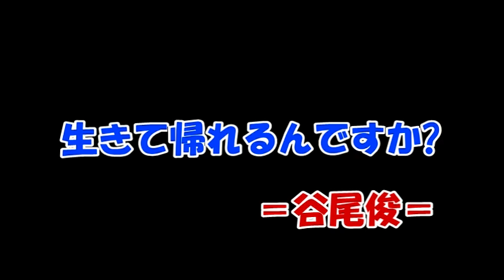行け！谷尾柔道部「キックで後輩を送り出す」 Battle１ MATU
"天下一武道会の虎"　と異名をとる"谷尾俊"が専門学校を卒業しました。
谷尾に「学校を卒業して何の職業に就くのですか？」と聞くと
「柔道征服史です」・・・。
彼の口から、そんな・・・おバカなトンデモ答えが返ってきました。

そこで　「キックで卒業生を送り出す」　専門学校の先輩である元キックボクサーの

YAMATO君の発案で卒業記念「行け！谷尾柔道部」になりました。

草格闘技倶楽部　ヒロ代表　と　グレイシーBH碧南　の協力で壮絶な卒業祝いをすることになりました。

記念すべき一人目の相手がグレイシーBH碧南　の巨漢ファイター"MATU"

"MATU"が　身長186センチ　体重95キロ

"谷尾俊"が　身長173センチ　体重75キロ

谷尾俊「何か殺される雰囲気でいっぱいなんですけど・・・」

ヨ～ガ柔術　「気のせいです頑張りましょう」

総合野郎　「後がつかえているからさっさとやりましょう」

谷尾俊　「チェホンマンと戦うと同じ気持ちなんですけど！」
総合野郎が、問答無用で　FIGHT!!
巨大な質量の打撃が「ゴーッ!」と音を立てて　"谷尾俊"　を襲う！
元グランパス・ユースに在籍した"MATU"の強烈なローキックは"谷尾"の足にダメージを深く刻んだ。
谷尾俊　「恐い！」・・・スパーリングを終えてテンパッタ"谷尾の口から本音が出た。

"谷尾俊・後日談"（谷尾俊の日記から引用）

スパーリングを終わってから軽く座って、立ち上がろうとしたら、稲中の前野の狂牛病のモノマネですか？って位に足がフラつきました。
恐る恐る足を見ると｢パンパンやな!!｣
恐る恐る顔を見ると｢パンパンやな!!｣
って声を大にしてひとりで言ってしまうほどパンパンです。
ブラジルの方は優しくて面白いけど街で会ってもケンカを売ってはいけない部族だと思いました。